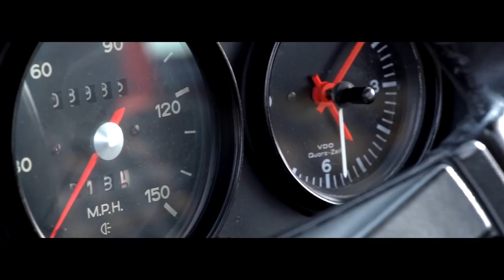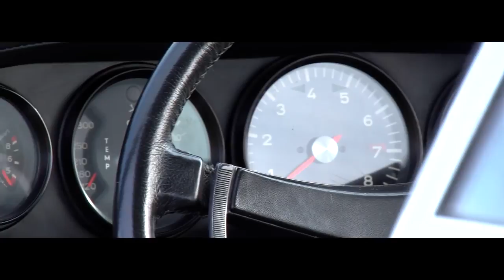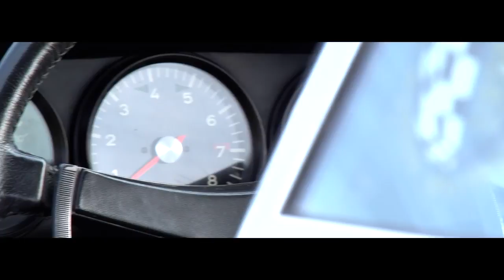PORSCHE 911 2.2E - 1970 | GALLERY AALDERING TV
1970 Porsche 911 E Coupe with Rare Factory Sport Seats VIN #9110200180 ENG# Blank Case (Factory Warranty Exchange in 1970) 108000 Original Miles .

Porsche 912 Coupe 1966 LHD in a truly SUPERB overall condition. This exceptional high quality 912 has been fully restored and mechanically rebuilt into every .

Porsche 911 2.2 E Coupe LHD in a very good overall condition. Clean and honest body, very solid, correct panel fittings. Mechanically in a very good working .

1970 Porsche 911 E Coupe with Rare Factory Sport Seats VIN #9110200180 ENG# Blank Case (Factory Warranty Exchange in 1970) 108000 Original Miles .